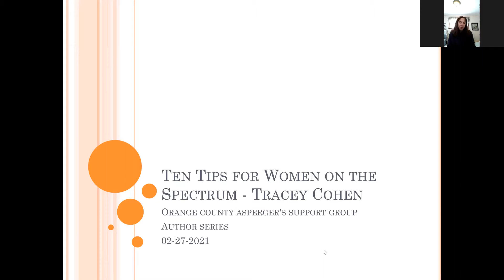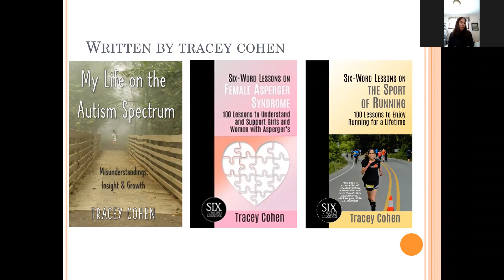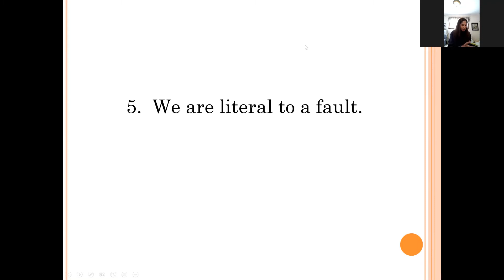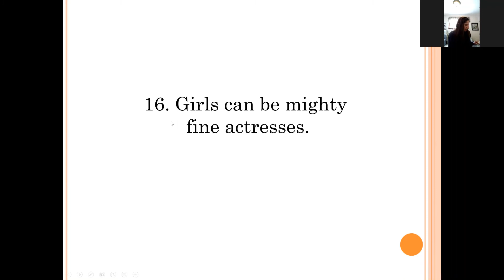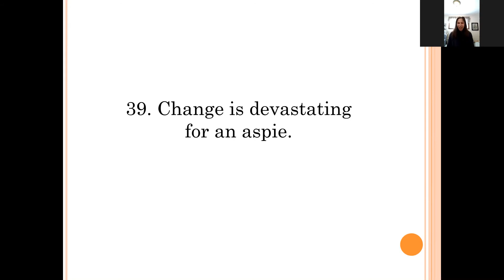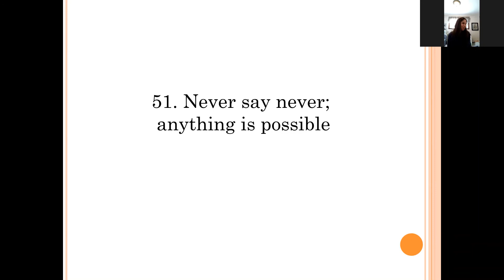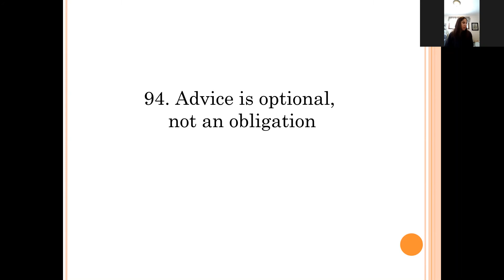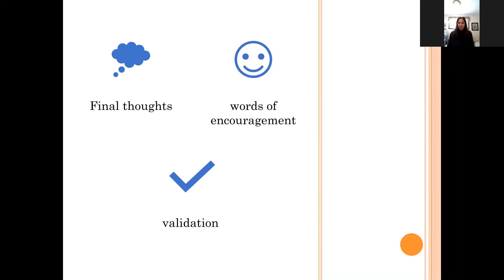OCASG Author Series Ten Tips for Women on the Spectrum with Tracey Cohen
This video is covered under the OCASG Liability Waiver.